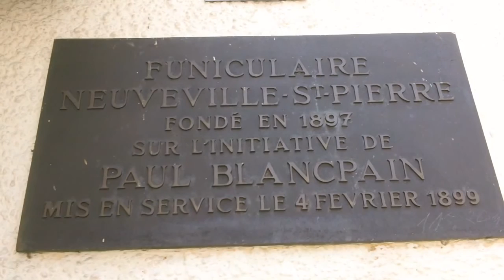Funiculaire de Fribourg Switzerland